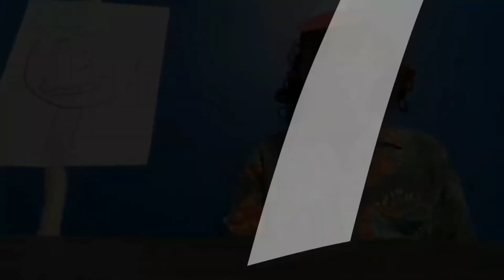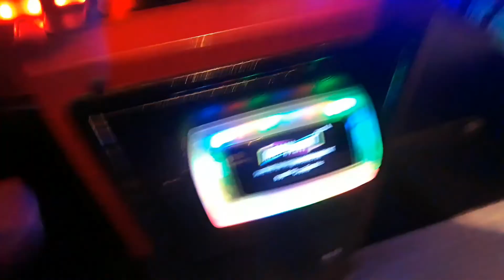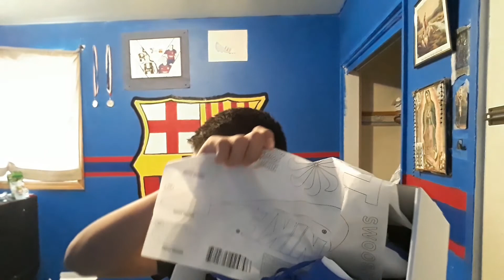Why I haven't posted / Vlog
Thank you to everyone for the support! :)

Arthur Benson

Genre: Mexico

Category: Funny

BPM: 134

Energy: High